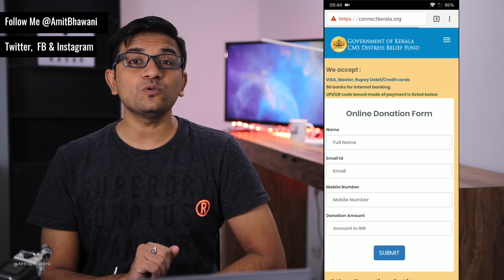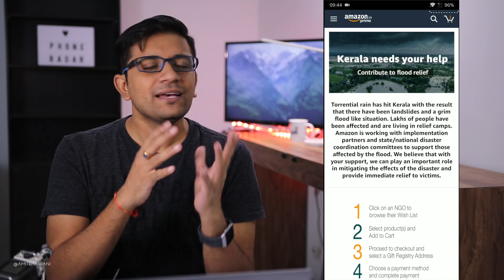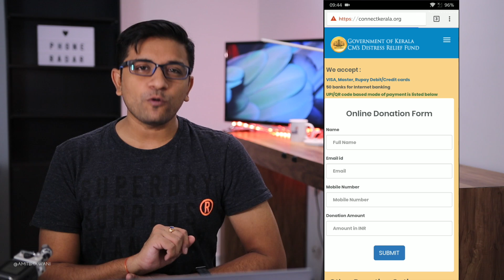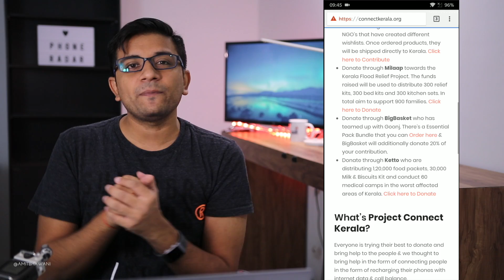Project Connect Kerala - Join Hands to Help Keralafloods victims 🙏